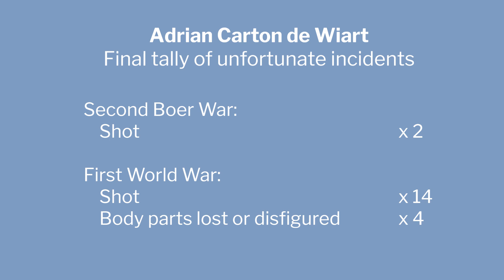Untrivial Trivia: The man who refused to die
Adrian Carton de Wiart was a soldier with the British army whose claim to fame was in being shot an unbelievable number of times, losing a few body parts along the way. As well, he survived two plane crashes and even dug his way out of a prisoner-of-war camp, despite missing an arm and a few other important things like eyes and ears.

Here's how it happened – because life is weird.

Untrivial Trivia is a partnered program of Conversations That Matter and produced by Oh Boy Productions.

Photo credits:

[1]
Imperial War Museum (public domain), photo Q 68300

[2]
National Portrait Gallery (public domain)

[3]
Imperial War Museum (public domain), photo IB 3449C

[4]
German Federal Archives (Das Bundesarchiv), Photo 101I-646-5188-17